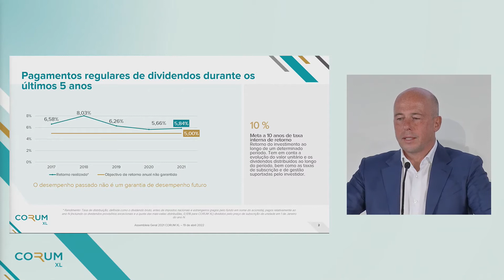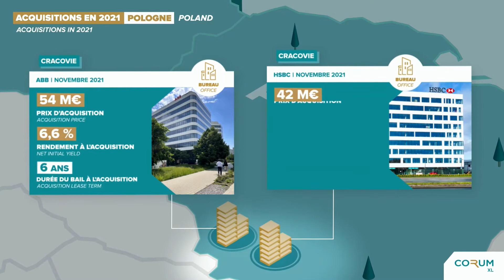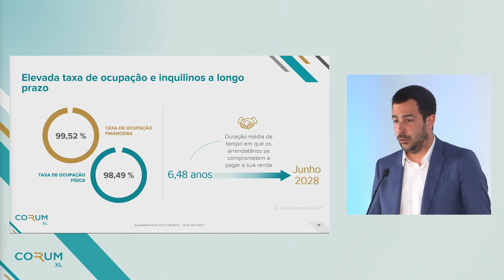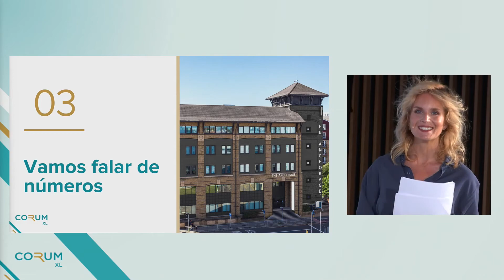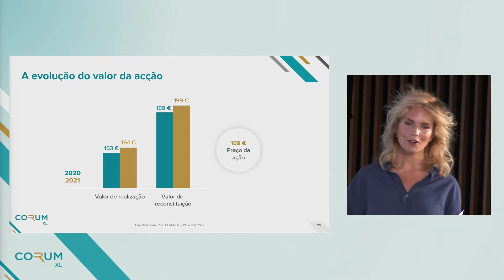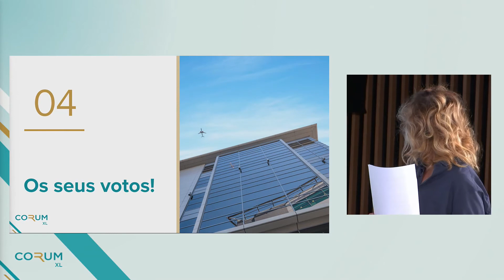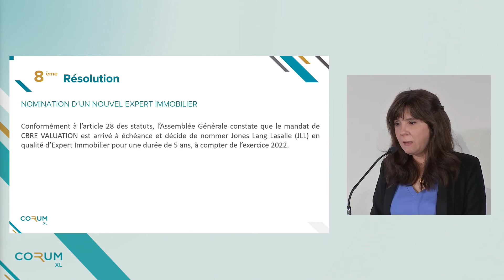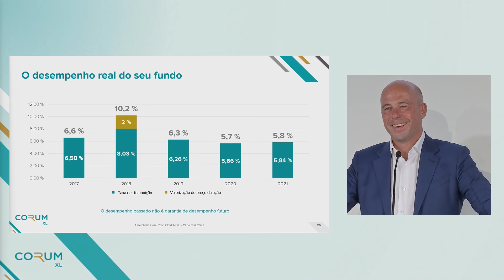ASSEMBLEIA GERAL - CORUM XL PT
Assembleia Geral Ordinária do fundo CORUM XL - 19 de abril de 2022

0:00 Intervalo
17:06 Introdução
21:15 Apresentação Frédéric Puzin
26:12 Falemos de si
32:00 Vamos falar do seu património
59:46 Vamos falar de números
1:13:50 Relatório do auditor
1:16:10 Os seus votos
1:30:20 E 2022?